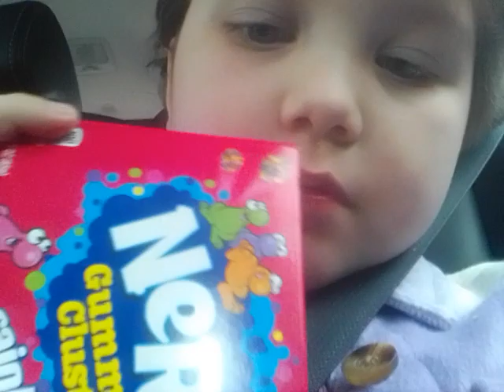March 6, 2023